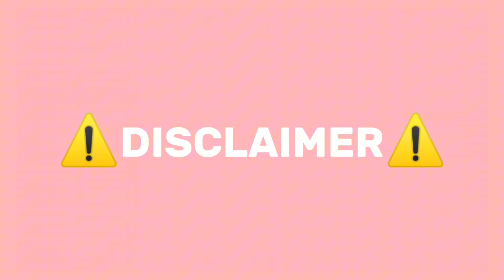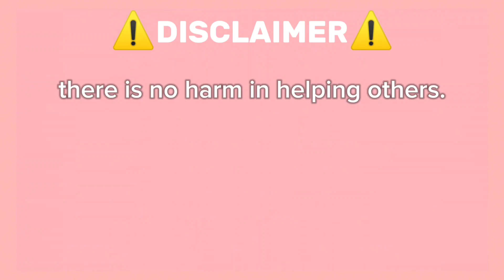Roblox Find The Food All Foods Location Guide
🍔 Find The Food 🍧 All Locations Guide 🔍- ROBLOX NEW RELEASE GAME JULY 2024

The goal of this game is simple: find all the foods on the map. The best part? The food objects look incredibly realistic! 🍕🍣🍦